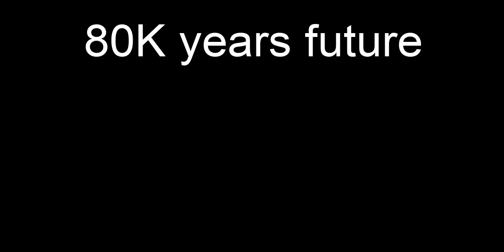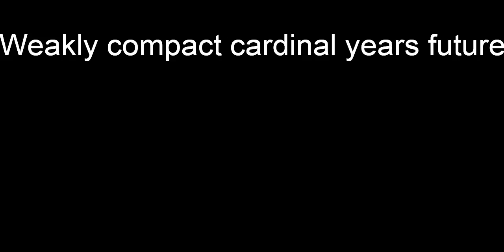Use this video for a timelapse of the future!